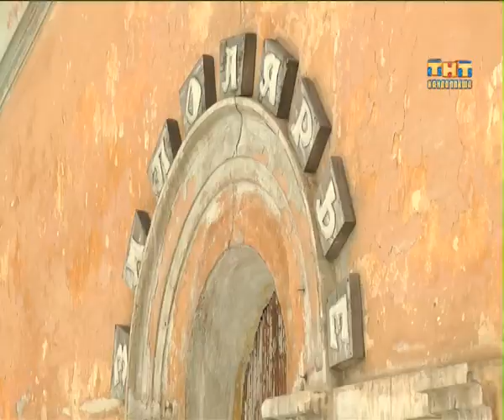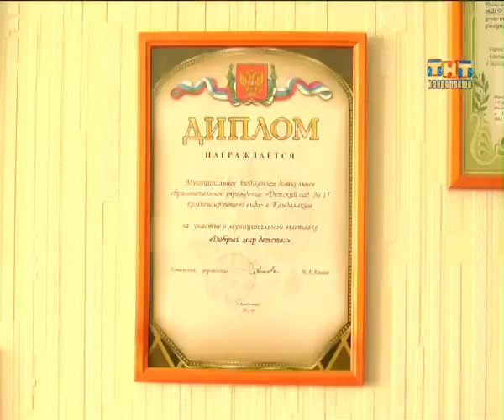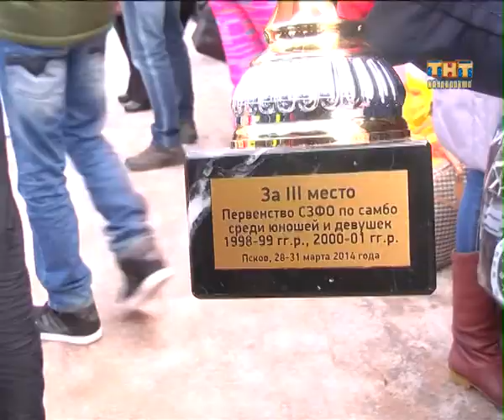Пульс города 2014.04.01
Информационная программа "Пульс города" от 01 апреля 2014 г.
- Питаться правильно - здоровым быть. Кандалакшан научили готовить полезные блюда;
- Ловись рыбка большая и маленькая. На озере Щучье прошли соревнования по зимнему лову;
- Одни из лучших на Северо-Западе. Кандалакшские самбисты вернулись с региональных соревнований.